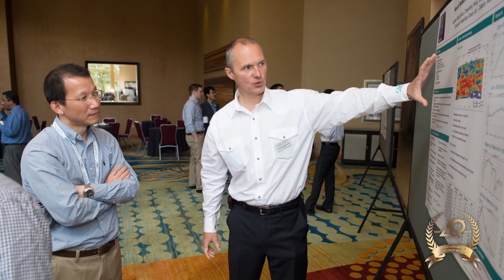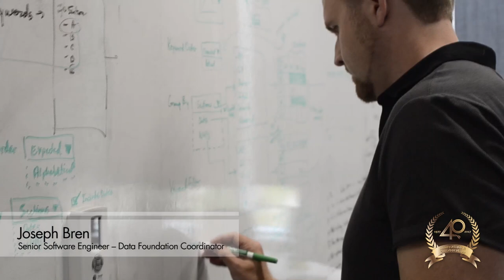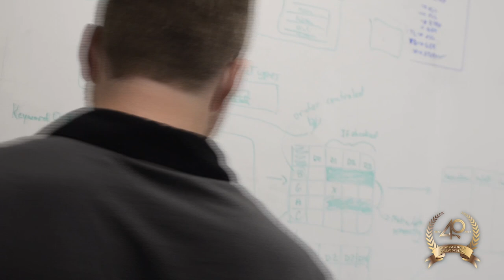CMG’s Superior Software: Reservoir Simulation Firsts (2018)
CMG looks back at where it all started and how our valued customers have helped to shape innovative cutting-edge reservoir simulation developments.

Check out how many "Industry firsts" began at CMG - We're always working to bring our customers the best & fastest technology without compromising accuracy.